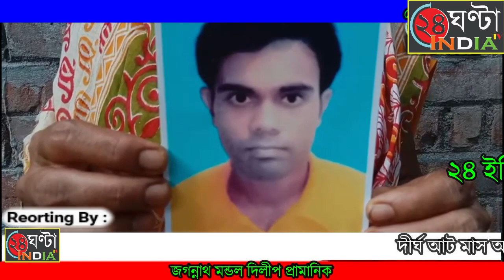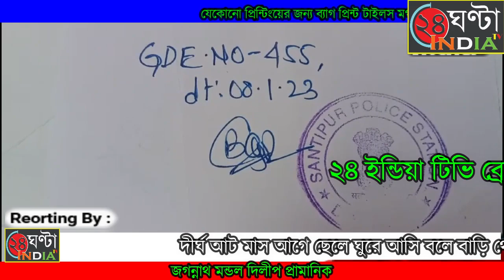ছেলের খোঁজ এবার সংবাদমাধ্যমের কাছে দ্বারস্ত হোন সরকার পরিবার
দীর্ঘ আট মাস আগে ছেলে ঘুরে আসি বলে বাড়ি থেকে বেরিয়েছিল আর ফেরেনি। ৮ মাস ধরে ছেলের জন্য পথ চেয়ে রয়েছে অভাগী মা আর বাবা নদীয়ার শান্তিপুরের ফুলিয়ার তালতলার বাসিন্দা গোবিন্দ সরকারের ছোট পুত্র প্রিয়রঞ্জন সরকার ওরফে ছোটন আগাগোড়া কাজের মধ্যেই থাকতো হঠাৎ করে একদিন বাড়ি থেকে ঘুরে আসি বলে বের হয় তারপর আর বাড়ি ঢুকে না। তারপর কেটে গেছে আটটি মাস ছেলেকে খুঁজে না পাওয়ায় শান্তিপুর থানার দারস্তও হয়েছিলেন সরকার দম্পতি আত্মীয়-স্বজন বন্ধু-বান্ধব সমস্ত জায়গায় খোঁজ করেও মেলেনি ছেলের খোঁজ এবার সংবাদমাধ্যমের কাছে দ্বারস্ত হোন সরকার পরিবার তাদের একটাই দাবি ছেলে যেখানেই থাকুক যেন ফিরে আসে। তার বাবা মা যে কত কষ্টে রয়েছে তার জন্য সেটা একবার সে বুঝে অন্তত যোগাযোগ করুক কোথায় আছে সে তবে দীর্ঘ আট মাস ধরে ছেলে নিখোঁজ থাকার ঘটনায় রীতিমতো ভেঙে পড়েছে সরকার পরিবার মায়ের চোখের জল আর বাবার বুকফাটা আর্তনাদ ছেলের জন্য